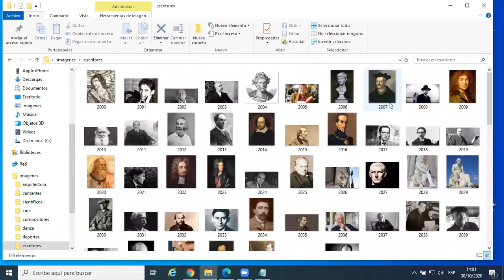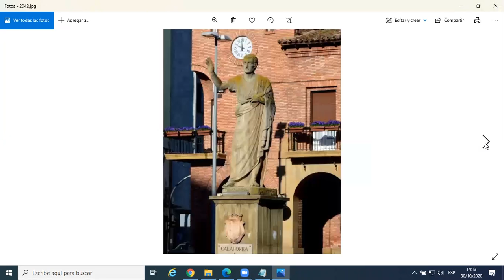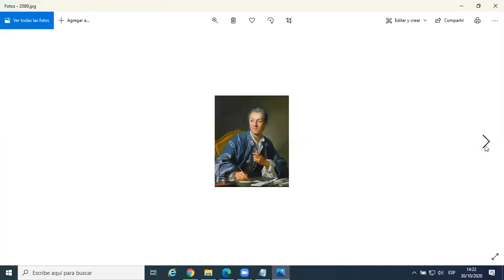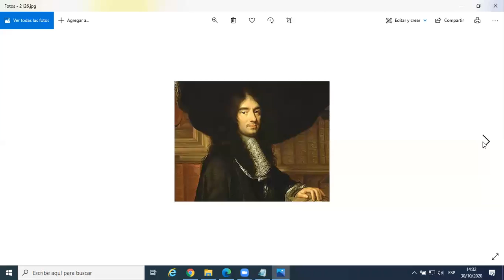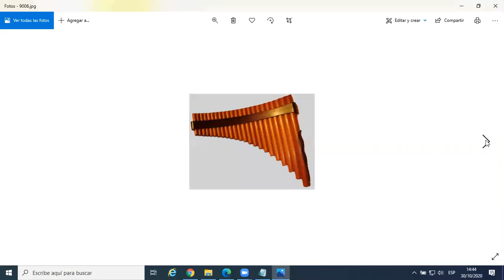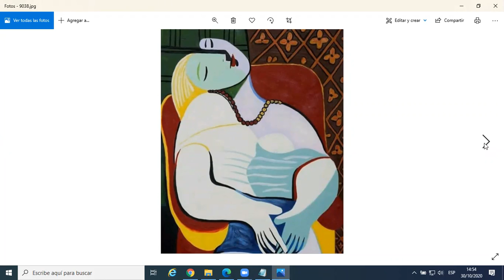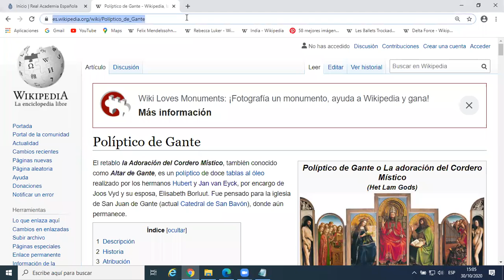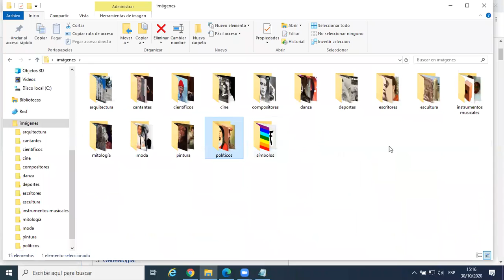Cultura General 6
Reconocemos imágenes de escritores de novelas, dramaturgias, poesías, cuentos, ensayos, historia, filosofía, lingüística y economía. Luego, de obras escultóricas, instrumentos musicales, seres mitológicos, diseñadores de moda, pintores y sus obras, políticos, religiosos y personalidades históricas.

En el minuto 1 y segundo 11 dije que es apellido compuesto (García Lorca), pero no es así.